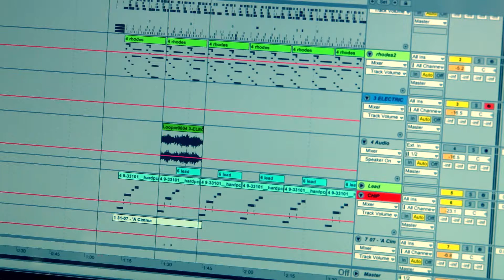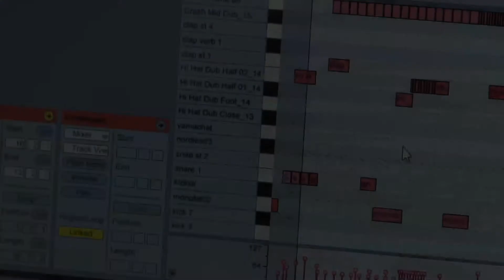ARTig-Festival 2012 (22. - 24. November) | Spot on: Musik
Alessandro - Sparte Musik - Samstag, 24. November - HPZ Düsseldorf